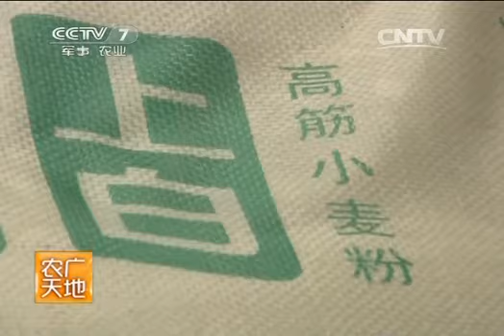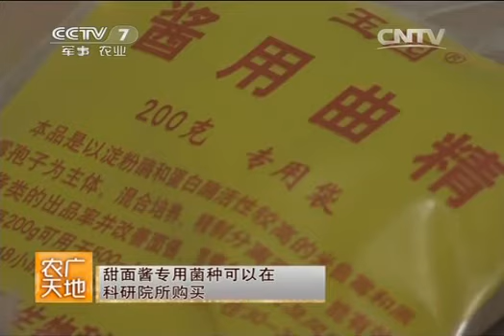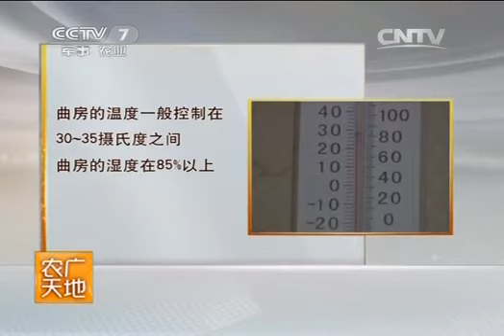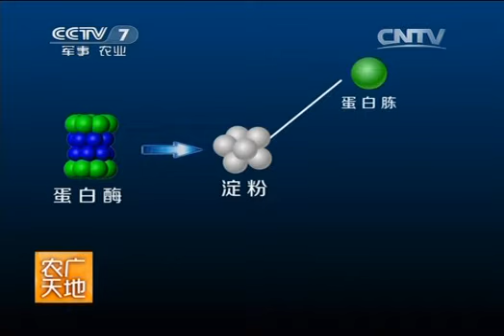农广天地 [农广天地]甜面酱加工工艺(20131219)